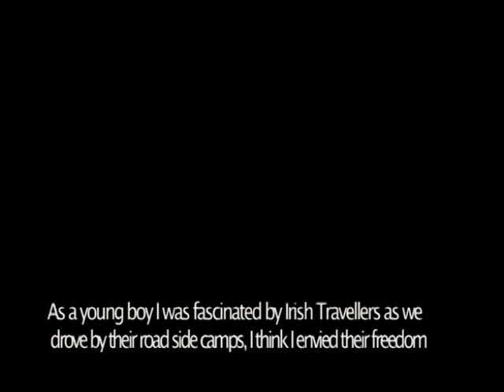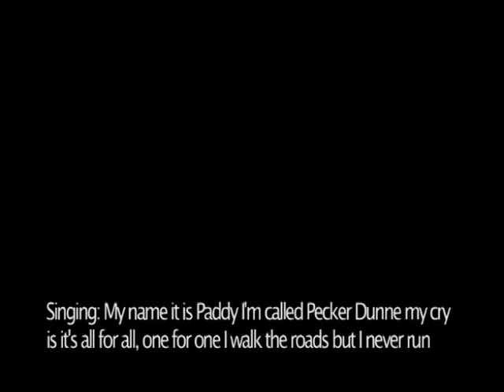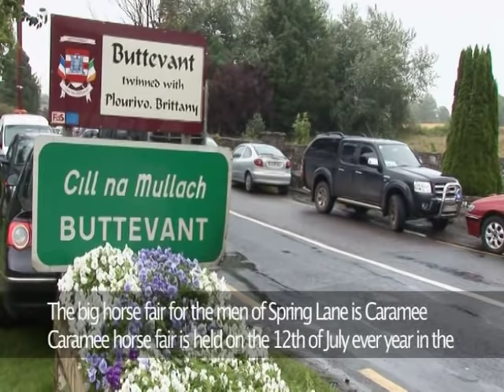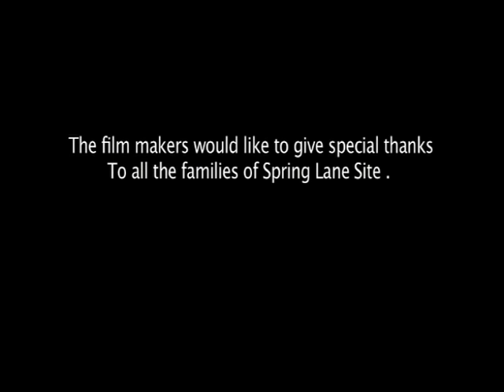Tales of the Road: A unique insight into men's lives and their horses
Supported by:
GO Productions
Broadcasting Authority of Ireland, and
Cork Traveller Visibility Group Ltd.